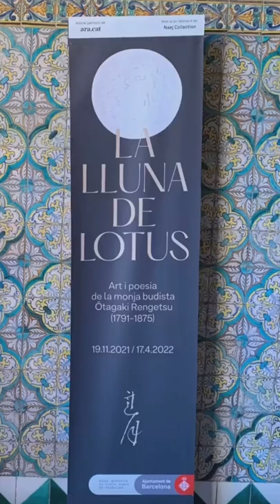The exhibition "La Luna de Lotus". Pedralbes. Barcelona. Spain.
La Luna de Lotus. Exposición de la obra de Ōtagaki Rengetsu. En el Monasterio de Pedralbes de Barcelona hasta el 17 de abril.